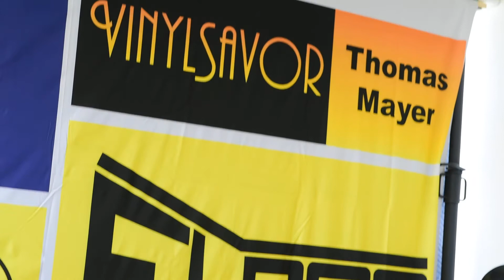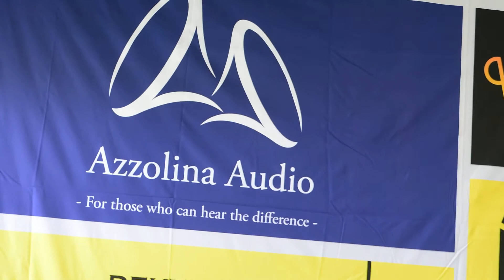High End 2018 in Munich, Hans Olson played on our system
High end 2018 in Munich